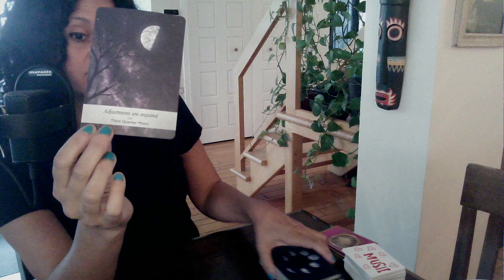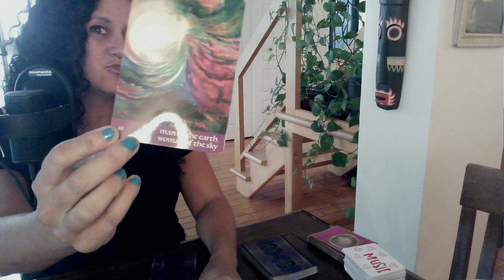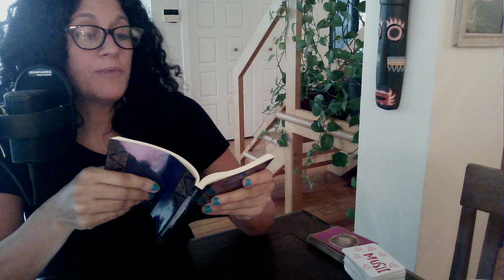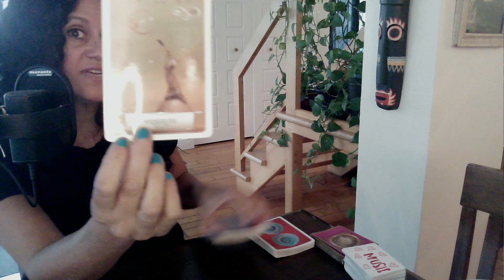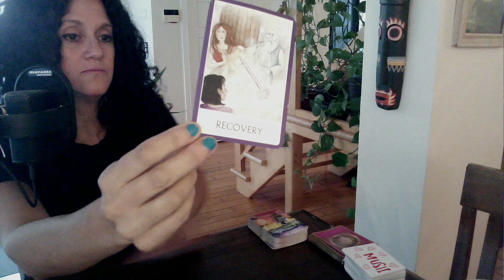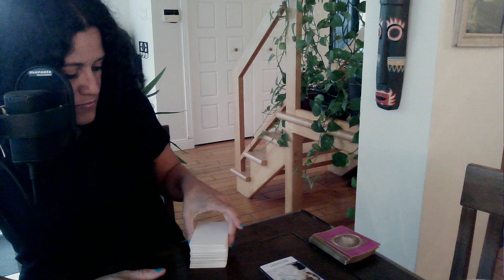♥️ Lecture Aléatoire | FJ | ÂS | Liens d'Âmes | le 9 Août ♥️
Sandra xx

ou